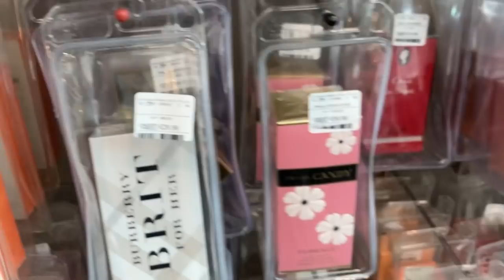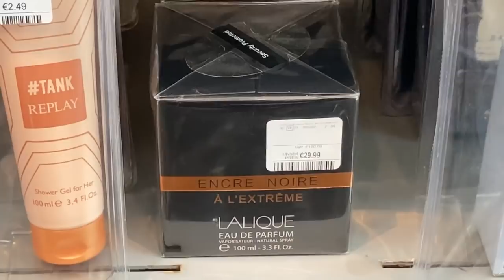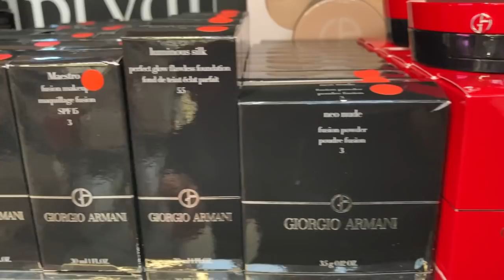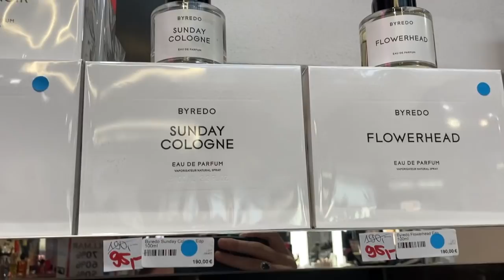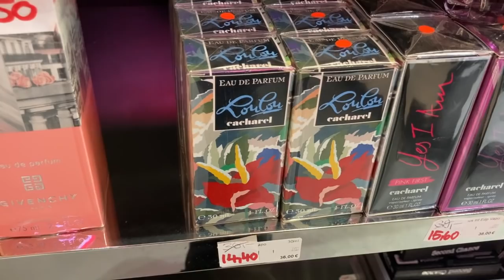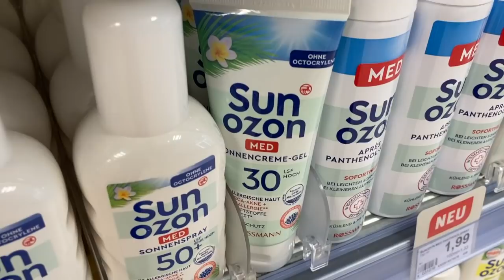Ab nach Bonn! Parfum SCHNÄPPCHEN, Makeup VLOG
Heute hat es mich nach Bonn verschlagen und ich habe tolle Schnäppchen gefunden!

Ich hoffe euch gefällt dieser kleine Vlog :)

Folgt mir gerne auch auf Instagram: eau_de_anni

Ich danke euch von Herzen fürs zuschauen und eure lieben Kommentare!